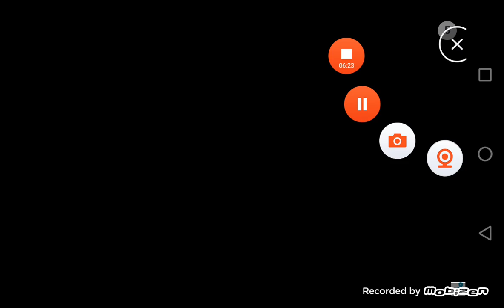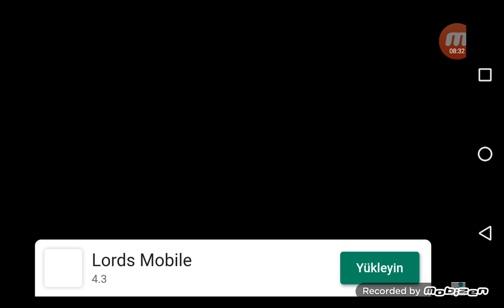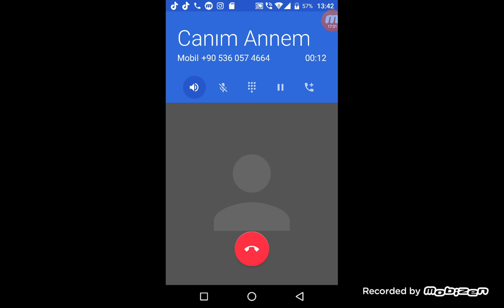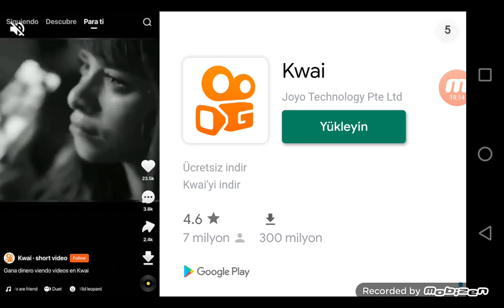minecraft oynuyoruz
10 layk gelirse vidyo gelir